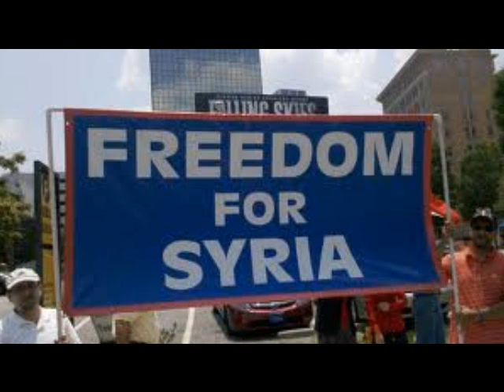They said i'm human by Yahya Hawwa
A revoltutionary song by yahya hawwa against bashar al assad